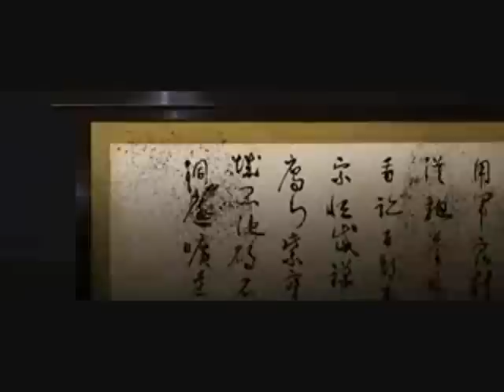Jazza - Devil's Juice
Listen & Rate.